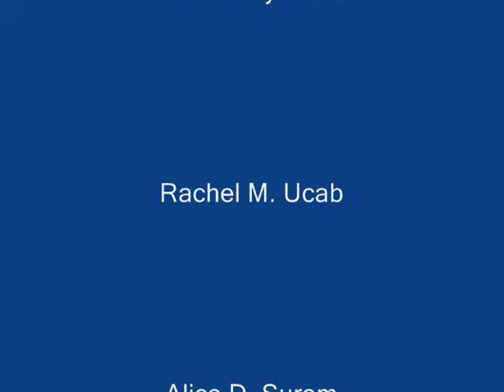(Born this way) Controling Deviance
JRMSU Siocon Campus BEED III A Group 3 Sociology with Family Planning.